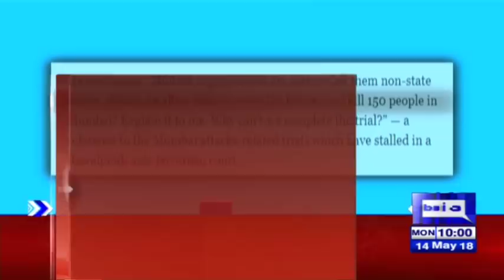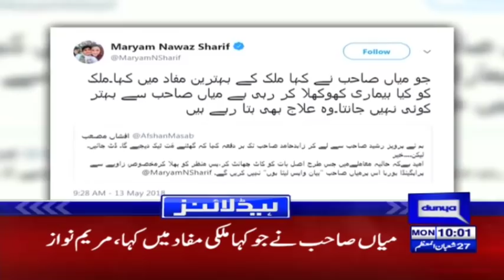Nawaz Sharif is Framed Badly Says Shehbaz Sharif - Headlines 10 AM - 14 May 2018 - Dunya News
/subscription_center?add_user=dunyanews1